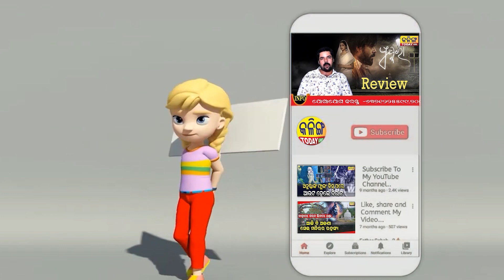ଏ ବଜେଟ୍ ହେଉଛି ଓଡିଶା ସ୍ବାର୍ଥ ବିରୋଧୀ ।